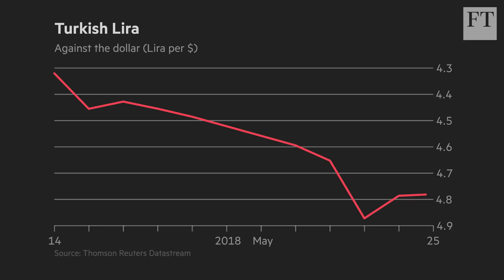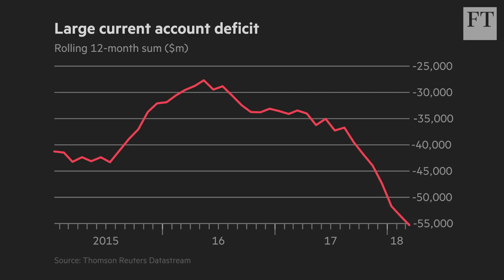Martin Wolf: why Erdogan in Turkey has not calmed the markets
Martin Wolf, chief economics commentator, argues that Turkish president Recep Tayyip Erodgan has not done enough to allay the fears of markets about his economic policy following his change of tack on interest rates and the slide in the lira.